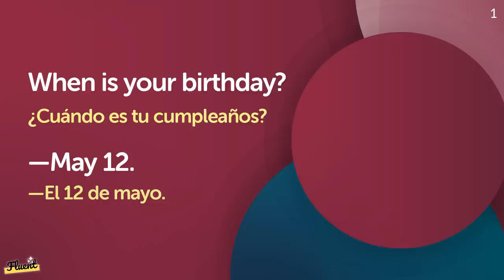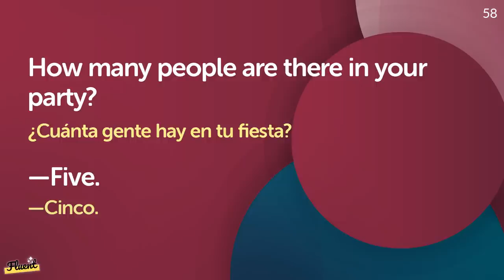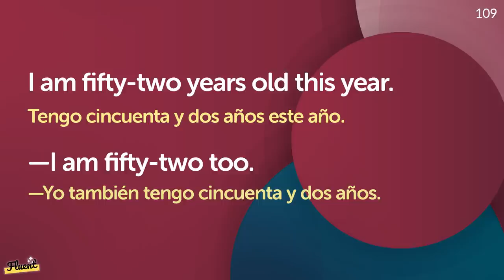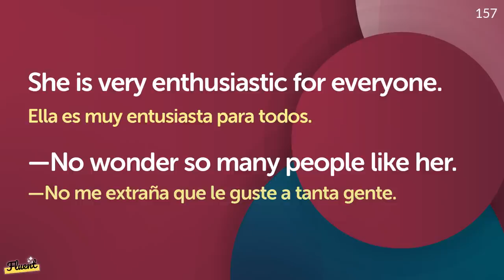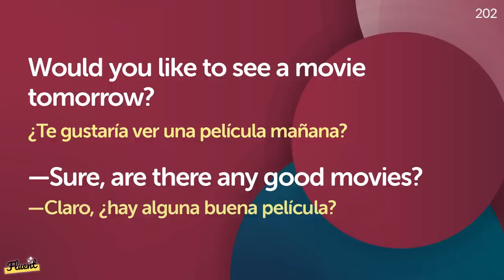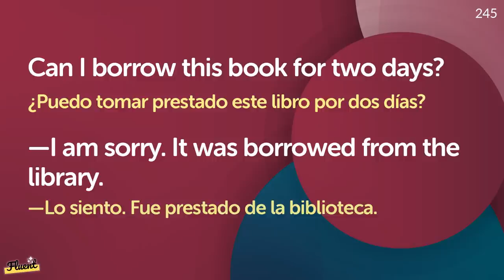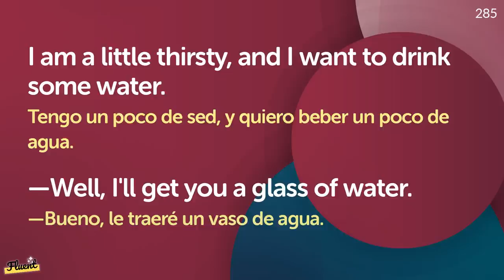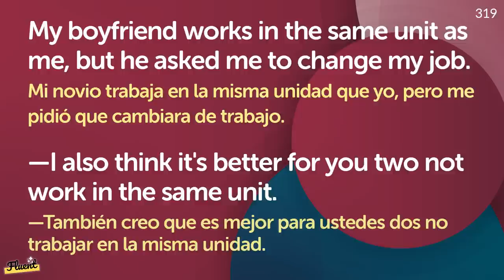Prácticas de conversación en inglés listas para usar — Para principiantes e intermedios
Practiquemos 320 conversaciones en inglés que podrás recordar y utilizar de inmediato. El nivel de dificultad es fácil al principio y se va complicando gradualmente.